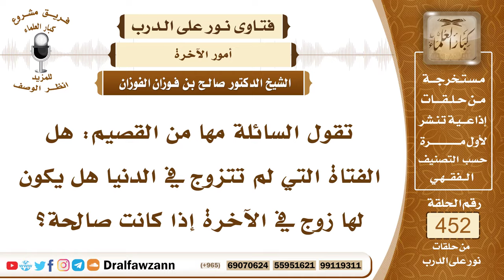6331- هل المرأة التي لم تتزوج يكون لها زوج في الجنة ؟ - الشيخ صالح الفوزان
"6331- تقول السائلة مها من القصيم: هل الفتاة التي لم تتزوج في الدنيا هل يكون لها زوج في الآخرة إذا كانت صالحة؟
الجواب: الجواب: كل مسلمة التي لها زوج والتي ليس لها زوج كلمة مسلمة إذا دخلت الجنة فإنها تزوج في الجنة، يكون لها زوج في الجنة.
السيرة الذاتية:
للاشتراك في قناة الشيخ صالح الفوزان

14_ الشيخ محمد أمين الشنقيطي
يتيوب

15_سماحة المفتي عبد العزيز آل الشيخ
 يوتيوب

رئيس الفريق
لمشروع كبار العلماء